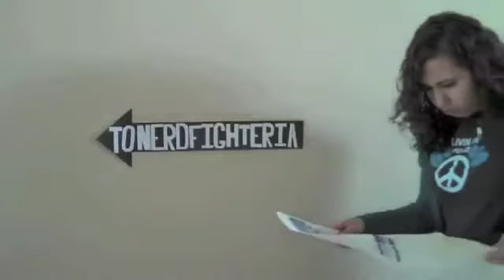07/18: Nia's Top Five Books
Here's a list of them all;
Beauty Queens by Libba Bray